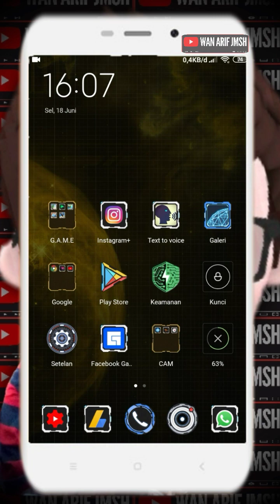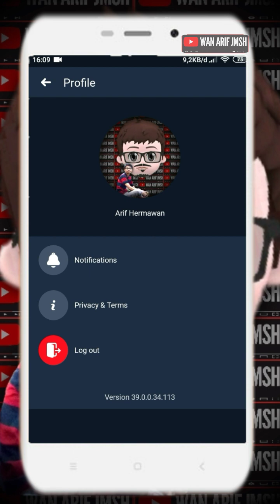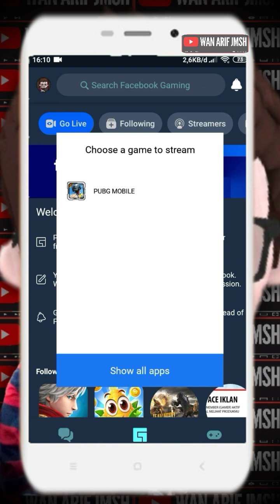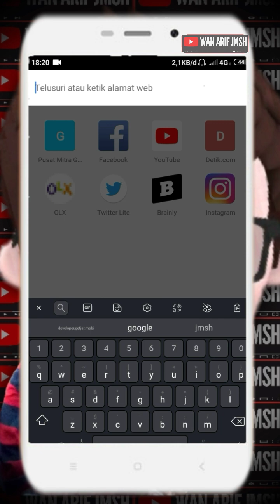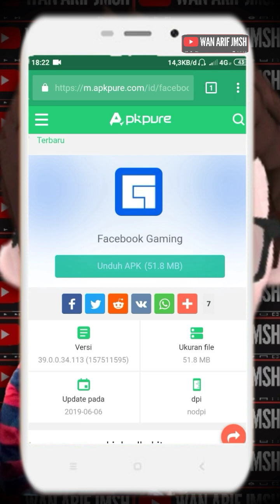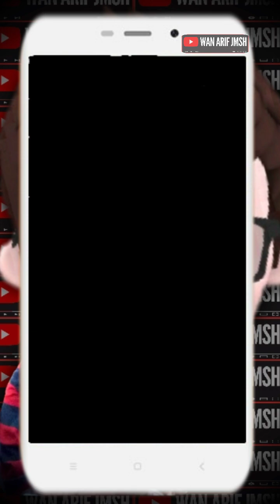Cara Menggunakan Facebook Gaming di Android - Link Download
Cara instal dan menggunakan facebook Gaming di Android itu sangat mudah. Tidak harus pakai VPN karna di Google Play Store tidak muncul. Cukup download file Facebook Gaming Apk dan instal di smartphone seperti biasa.

Facebook Gaming bisa digunakan untuk Live Streaming, Nonton live streamers, Main game facebook, dan chating dengan teman facebook.

Untuk link download facebook gaming apk tanpa cara memakai vpn ada di dalam video

Cara Instal Facebook Gaming Android